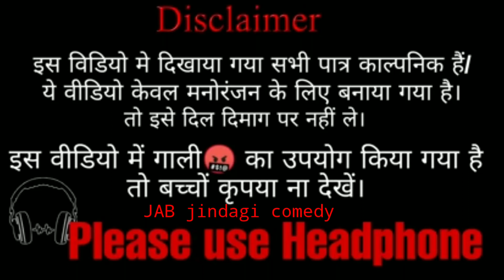Mani Meraj उल्टा दुनिया कॉमेडी || New Funny Comedy Video | @ManiMerajVines#2023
Mani Meraj उल्टा दुनिया कॉमेडी || New Funny Comedy Video || Mani Meraj Vines

दूसरी दुनिया (part 2) Mani meraj l jab jindagi comedy l ulta duniya 😁😆

director :- Chintu Ram+Ashok Kumar
cameraman:- Ajay +Aakash
edit man :- Chintu Ram
action karne wala :- Chintu Ram+ Ashok Kumar+ Ajay +Aakash

comedy funny comedy video

dusra Duniya part 2 Moni meraj comedy

🤘🤘🤘😂full watch video please 🕺😆😁

उल्टा दुनिया कॉमेडी || New

YOUR QUARIES - How to avoid copyright strike how to avoid copyright claim copyright se kaise bache copyright copyrightstrike Disclaimer - video is for educational purpose only.Copyright Disclaimer Under Section 107 of the Copyright Act 1976, allowance is made for "fair use" for purposes such as criticism, comment, news reporting, teaching, scholarship, and research.